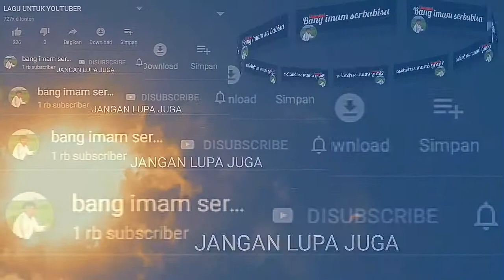pertunjukan barongsai di bumijawa, karnaval sunatan masal.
sebuah tontonan yang sangat menghibur bagi masyarakat di bumijawa pertunjukan barongsai menambah semaraknya acara sunatan masal.